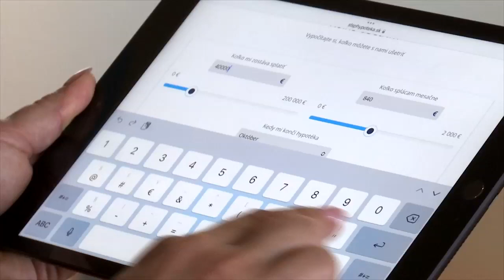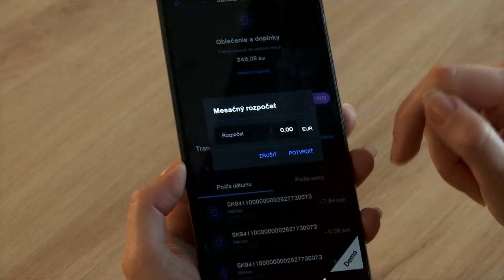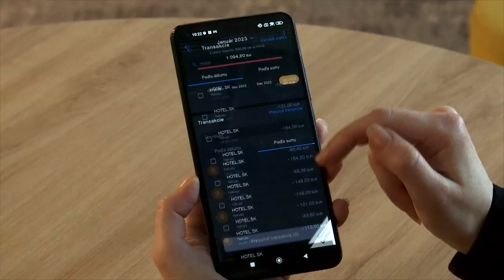Ako zefektívniť rodinný rozpočet?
Pozrime sa na niektoré tipy, ako sa postaviť k zlepšeniu nášho rodinného rozpočtu. Mnohé domácnosti sa počas posledných mesiacov zadlžili. Požičali si na darčeky, požičali si na lyžovačku, ktorá bola konečne po dvoch rokoch bez obmedzení. Viacero pôžičiek sa dá však veľmi efektívne zmanažovať.